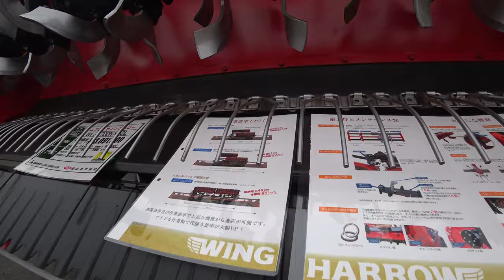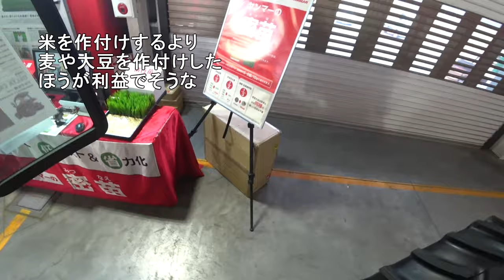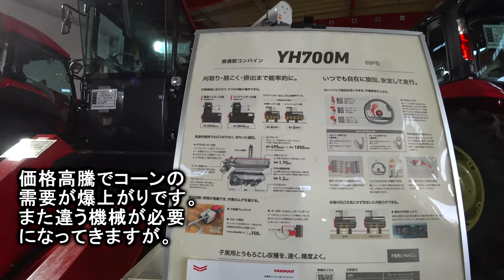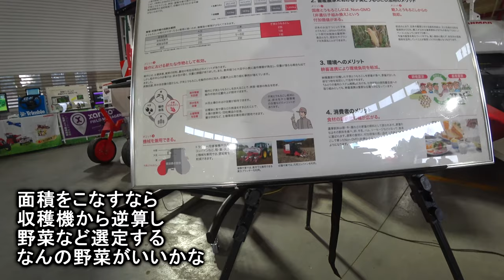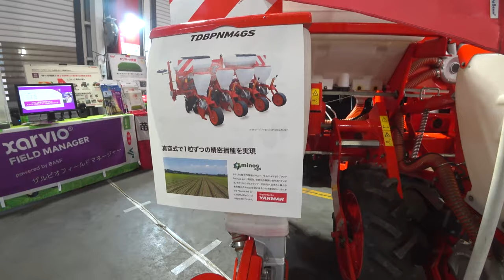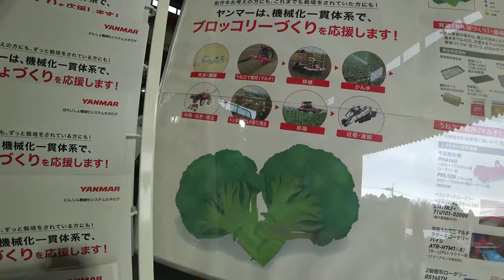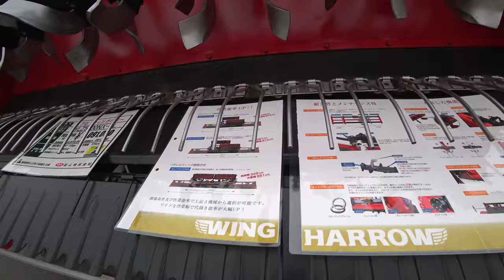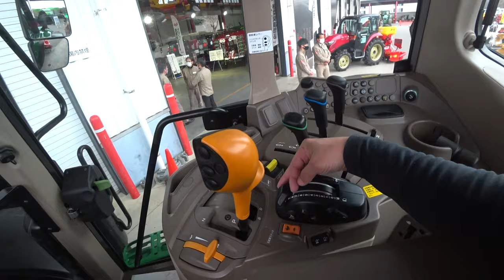【会社員実家農業手伝う】2023ヤンマー大型農機具展示会で見つけた、アタッチメントがヤバいコーン作るかな？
2023ヤンマー大型農機具展示会で見つけた、アタッチメントがヤバいコーン作るかな？